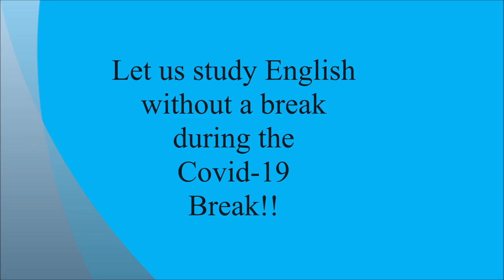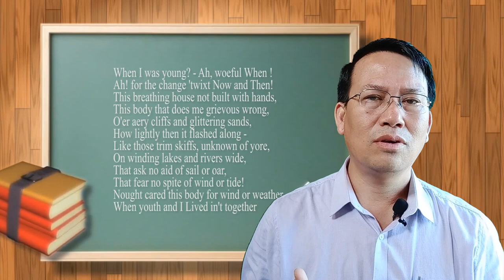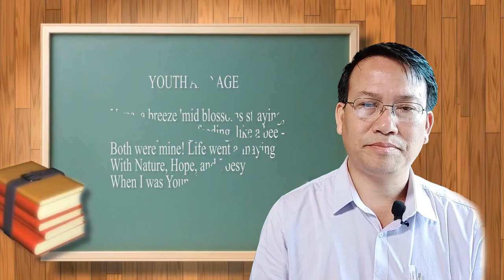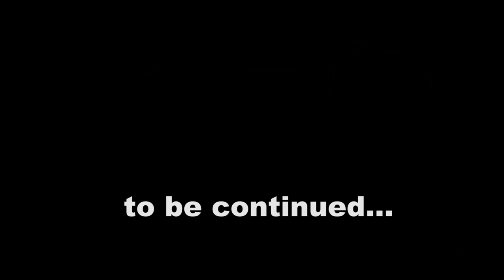English Poetry Part-1 Episode 4(A) YOUTH AND AGE by S. T. Coleridge Premchand's Unique Tutorial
There is no space for teachers and students to have academic discourses as there is total lockdown due to the pandemic of covid -19. These VDOs are created to help students study the contents of ENGLISH PROSE and  POETRY of class -XII (COHSEM). Hope these will be helpful to students.